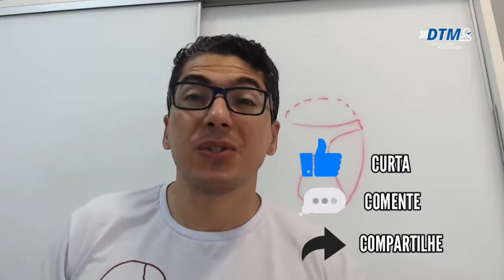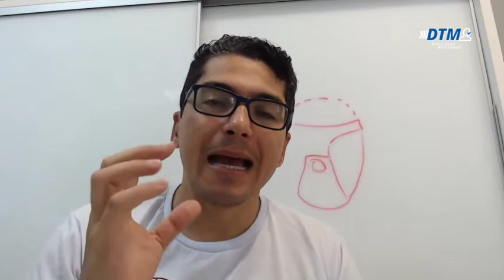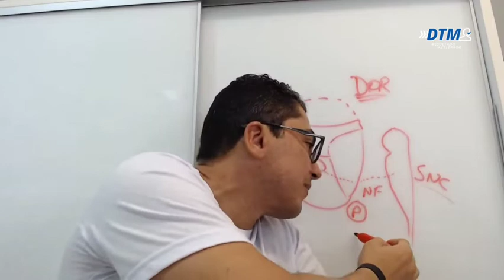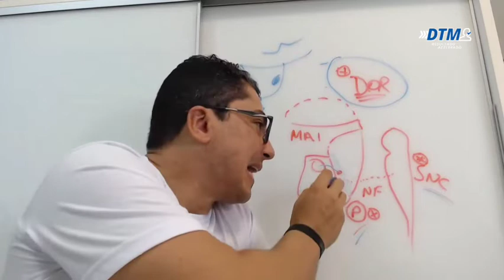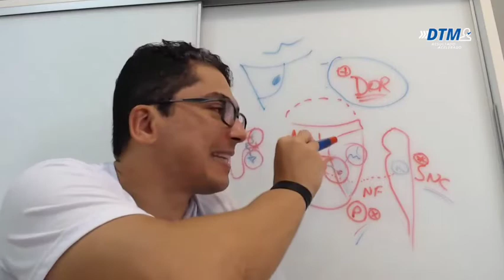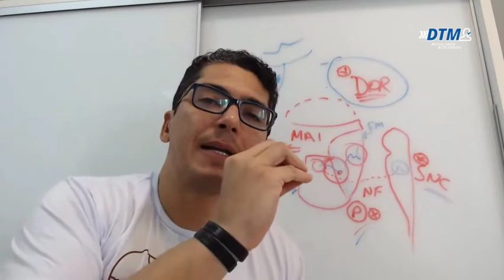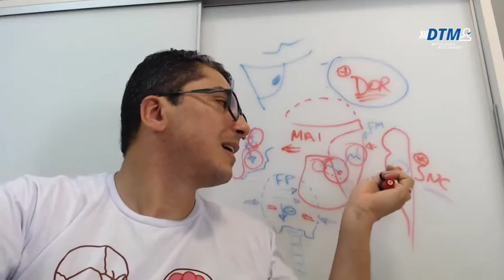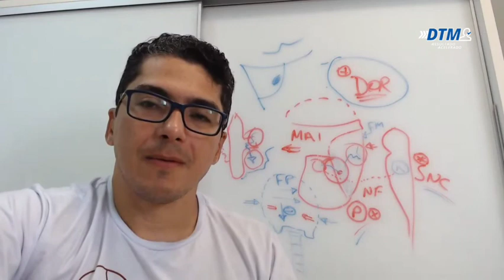Elimine o sofrimento do paciente: DTM x Paralisia facial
A ATM tem relação com paralisia facial?

Talvez você não saiba, mas o que mais acontece é a associação entre o Nervo Fácil e a DTM, simplesmente pela relação anatômica que ninguém nunca ensina de forma clara para lhe ajudar a eliminar o sofrimento do paciente.

Aprenda toda disfunção dos músculos da mímica afetam os movimentos da boca e, com isso a dinâmica da ATM.

Agora, aproveita e assista na íntegra para aprender como eliminar as dores do seu paciente já no primeiro atendimento!